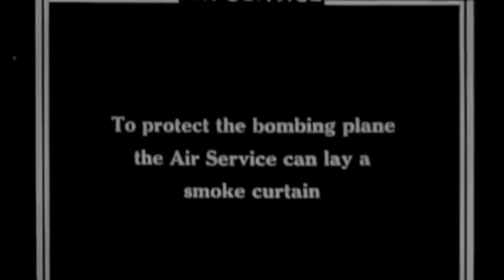LEXXTEX 354 - TOP SECRET WW11 CHEMTRAIL NAVAL EXPERIMENTS